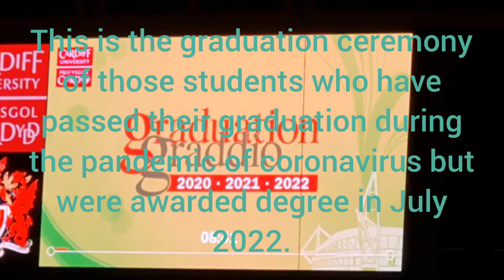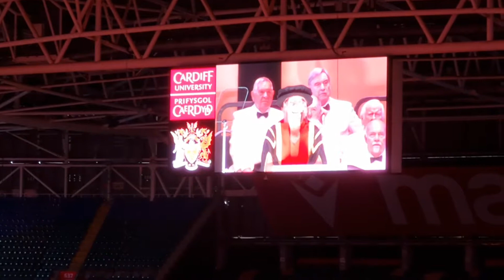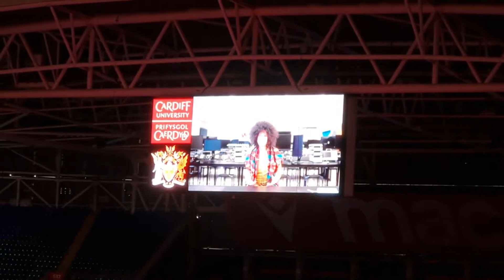Graduation ceremony, 22nd July 2022 at the University of Cardiff.